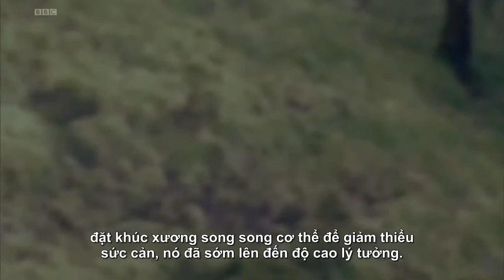2 ken ken an xuong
Quá trình phát triển của trẻ - Trần Văn Thái sinh ngày 06 tháng 11 năm 2013 (là ngày 04 tháng 10 năm Quý Tị) lúc 16 giờ 28 phút tại bệnh viện Phụ Sản Thanh Hóa.